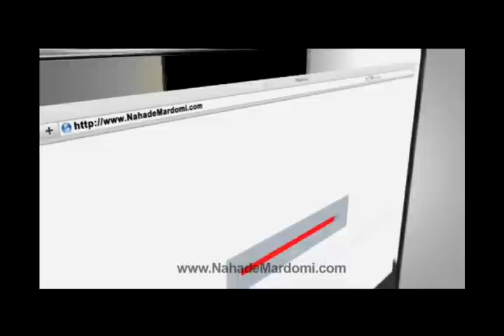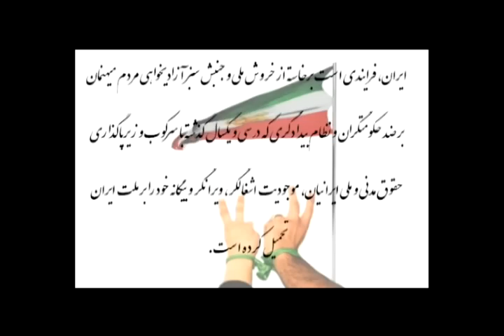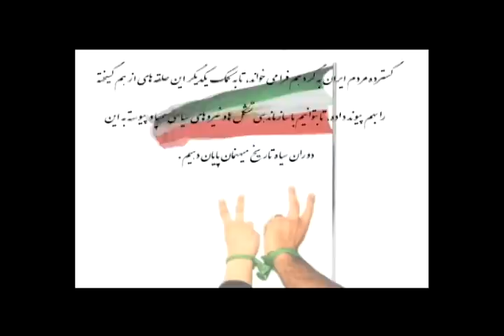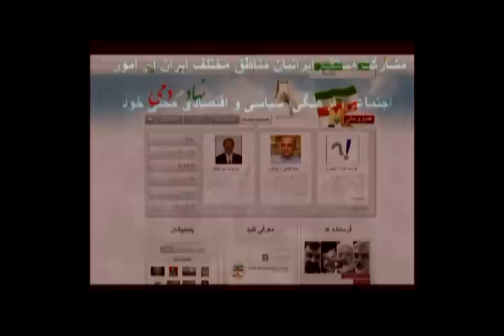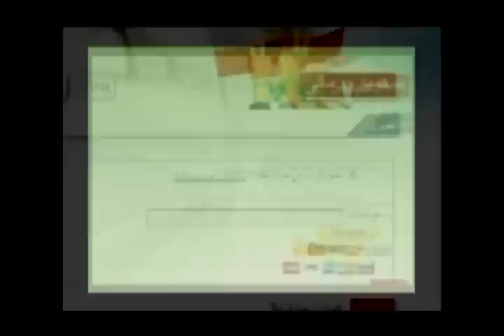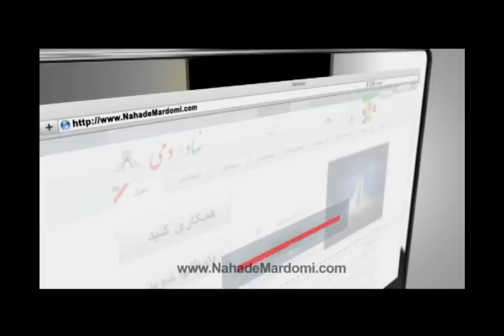Nahade Mardomi- June 28, 2012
تلوزیون نهاد مردمی ایران در برنامه پنجشنبه ۸تیر۱۳۹۱ که از شبکه پارس تی‌ وی‌ پخش می‌‌شد به آغاز نافرمانیهای مدنی و اقتصادی ملت ایران همزمان با اوج گیری تحریمهای بین المللی پرداخت فرهنگ وارسته و امیرحسین موحدی مهمان این برنامه
 بودند که توسط دکتر ایمان فروتن اجرا شد. در این برنامه گزارشات مستند و مستقیم از شهروندان داخل کشور که به وسیله خانم وارسته تهیه شده بود ارائه و در ادامه روزنامه نگار و تحلیلگر سیاسی امیرحسین موحدی از طرف دفتر سیاسی نهاد مردمی آخرین شرایط بحرانی‌ رژیم را در آستانه آغاز تحریمها مورد بررسی قرار داد این دفتر عقیده دارد که نافرمانی‌های رو به گسترش مدنی و اقتصادی داخلی‌ در این شرایط منجر به خیزش نهایی‌ خواهد شد